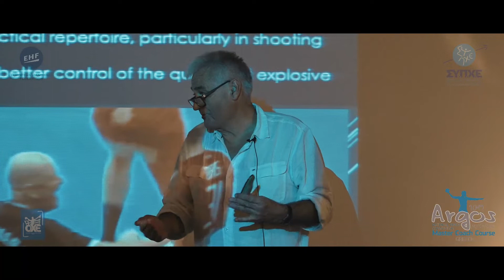2019 "Rinck" Convention - Master Coach Course in Greece. 5 Days Recap video.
2019 "Rinck" Convention - Master Coach Course in Greece.
5 Days Recap video.

(ΕΛ) Ένα βίντεο preview των 5 ημερών του σεμιναριού για το 2019 "Rinck" Master Coach Course in Greece που διεξήχθει στο Άργος Αργολίδος 06 με 10 Ιουλίου. Μια διοργάνωση της Ομοσπονδίας Χειροσφαίρισης Ελλάδος (Ο.Χ.Ε.), του Σύνδεσμου Προπονητών Χειροσφαίρισης Ελλάδος (ΣΥ.Π.Χ.Ε.) και της Ευρωπαϊκης Ομοσπονδίας Χάντμπολ. Τέλος να ευχαριστήσουμε τον Δήμο Άργους-Μυκηνών και ιδιαίτερα τον Δήμαρχο του, κ. Δημήτριο Καμπόσο που στάθηκε μεγάλος αρωγός της προσπάθειας και της διοργάνωσης του "Rinck in Greece at Argos "

(ENG) Here is a 5 days recap video of 2019 "Rinck" Convention - Master Coach Course in Greece held in Argos - Argolis from 6th to 10th of July. An event organized by the Hellenic Handball Federation (HHF), the Hellenic Handball Coaches Association of Greece and the European Handball Federation (EHF). Finally, we would like to thank the Municipality of Argos-Mycenae and especially its Mayor Mr. Dimitrios Kamposos who was a great supporter to this event.